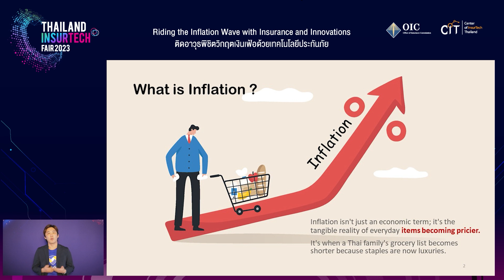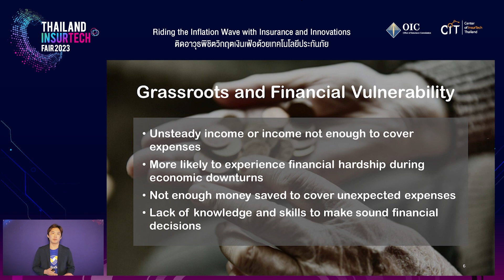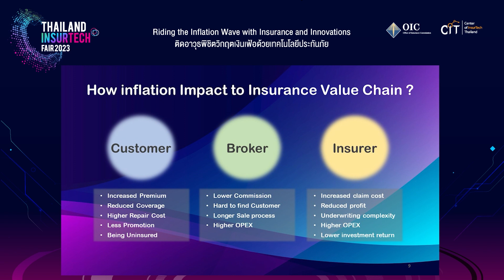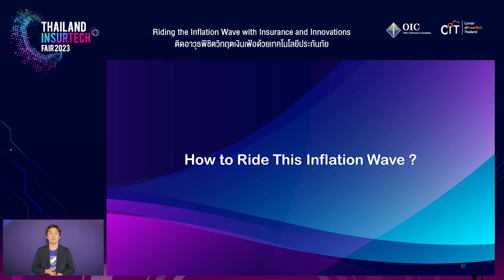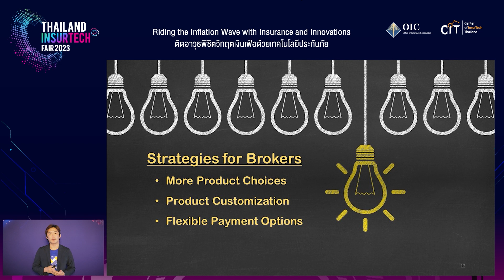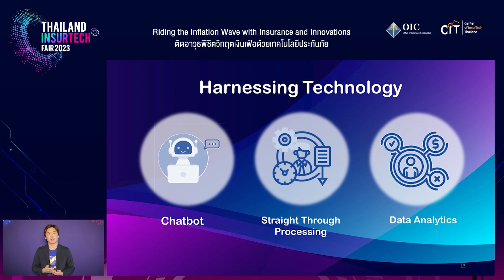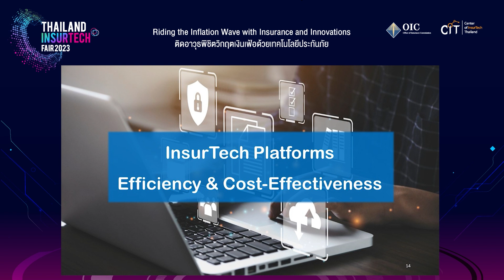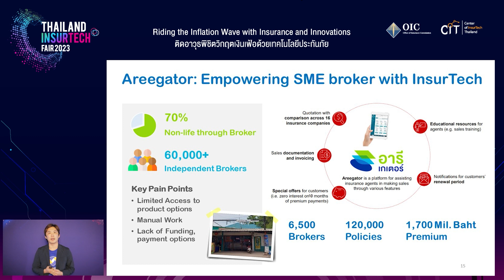การสัมมนาหัวข้อติดอาวุธพิชิตวิกฤตเงินเฟ้อด้วยเทคโนโลยีประกันภัย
การสัมมนาหัวข้อ "ติดอาวุธพิชิตวิกฤตเงินเฟ้อด้วยเทคโนโลยีประกันภัย" ในงาน Thailand InsurTech Fair 2023 โดย  “คุณชาญฤทธิ์ สุกปลั่ง” ผู้อำนวยการอาวุโส ฝ่ายวิเคราะห์และกลยุทธ์นายหน้าประกันภัย บริษัท เงินติดล้อ จำกัด (มหาชน) ในวันที่ 9 กันยายน 2566

เงินเฟ้อของไทยมาจากการปรับตัวด้านอาหาร ราคาน้ำมัน และพลังงานที่ปรับตัวสูงขึ้น พร้อมกับปัญหาหนี้ครัวเรือนที่สูงขึ้นกว่า 90 เปอร์เซนต์จากผลกระทบของโควิดและเงินเฟ้อ ซึ่งกระทบต่อ Insurance Value Chain โดยกลุ่มลูกค้าจะได้รับผลกระทบจากค่าเบี้ยประกันที่สูงขึ้น กลุ่มบริษัทประกันจึงต้องมีการบริหารจัดการต้นทุนและราคาของสินค้า เพื่อให้ตรงกับความต้องการและราคาที่ลูกค้าสามารถจ่ายได้